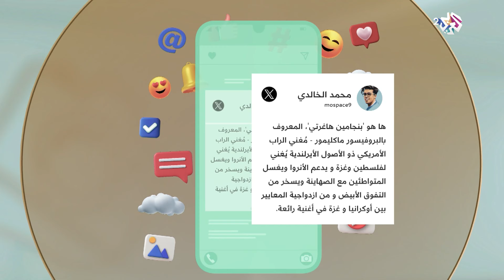ضفاف l تكريما للشهيدة هند رجب.. مغني الراب الأميركي الشهير "ماكليمور" يطلق أغنية دعمًا لغزة